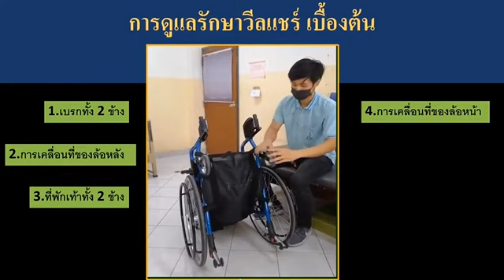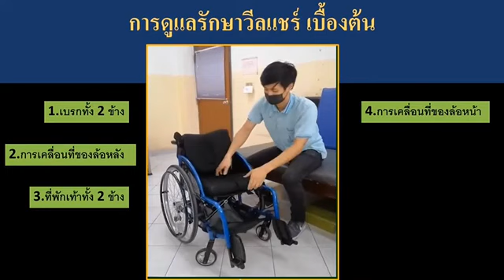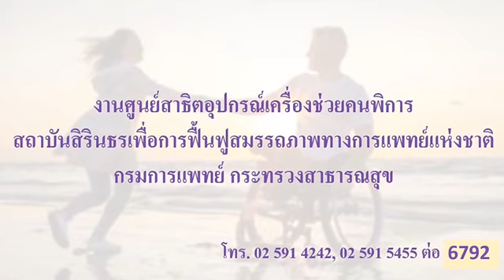วิธีดูแลให้วีลแชร์ของเราสามารถใช้งานได้ครบ 3 ปี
จะทำอย่างไรให้วีลแชร์ของเราสามารถใช้งานได้ครบ 3 ปี

ขอบคุณจาก สถาบันสิรินธรเพื่อการฟื้นฟูสมรรถภาพทางการแพทย์แห่งชาติ กรมการแพทย์